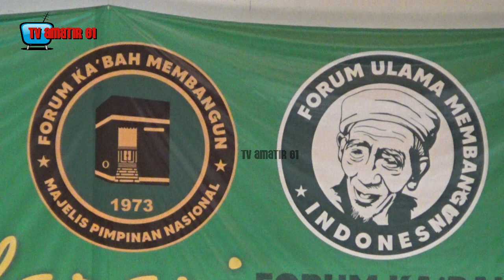ANIES BASWEDAN DISAMBUT RIBUAN MASSA PENDUKUNGNYA DI YOGYAKARTA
Anies Baswedan menghadiri deklarasi Forum Ka'bah Membangun dan Forum Ulama Membangun di Grand Pacific Hall, Sleman Daerah Istimewa Yogyakarta

Ribuan massa simpatisan dan pendukung sudah berkumpul dan bersiap menyambut sosok Anies Baswedan

Keriuhan semakin menjadi ketika Anies Baswedan hendak memasuki ruang pertemuan, ribuan massa simpatisan dan pendukung berebut bersalaman, berfoto sambil meneriakkan Anies For President

Saling dorong dan saling tarik terjadi antara Massa simpatisan dan pendukung, terutama emak-emak yang sudah tak sabaran menanti sosok calon Presiden Anies Baswedan

Kehadiran Anies Baswedan di acara ini adalah menerima dukungan dirinya untuk maju sebagai calon Presiden dalam Pilpres 2024